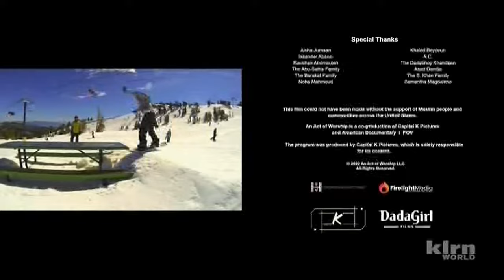Chicken & Egg/Firelight Media/Capital K Partners/DadaGirl Films/CAAM/PBS/World Channel (2022/2023)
Submission sent by Sloshy/@SloshedMail.

Source: The POV episode An Act of Worship capped from KLRN-DT2.